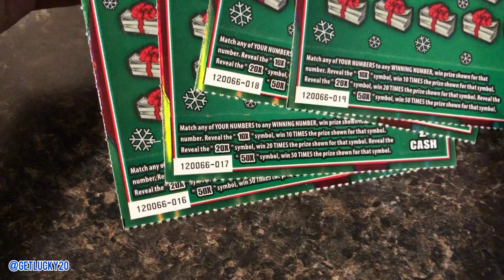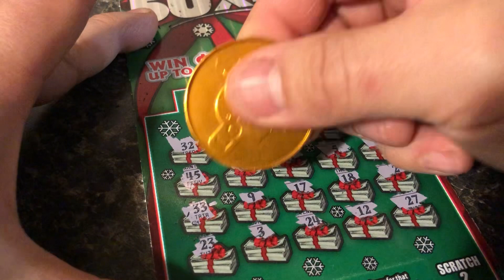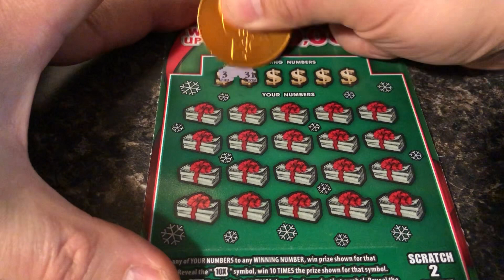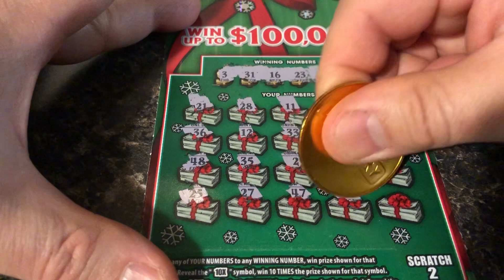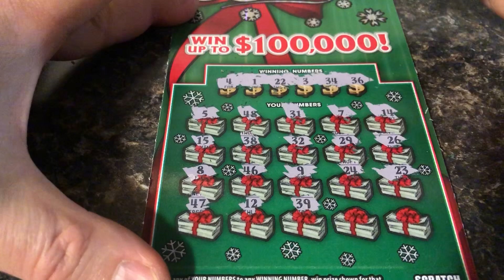👉 HOLIDAY 50X THE MONEY 💰 4 TICKETS $40 SESSION! DID WE FIND A WIN? 👍😁✅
Hello.